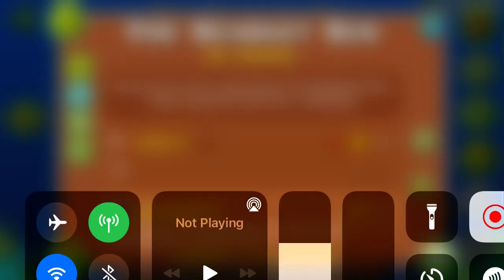(GD) The Scarlet Sun by Loltad (medium demon) (1200 demons)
This level is really truly strange. I’ve known about it since release but did not expect rob to find it, ESPECIALLY three years later. I’m honestly not sure if I enjoyed it or not.